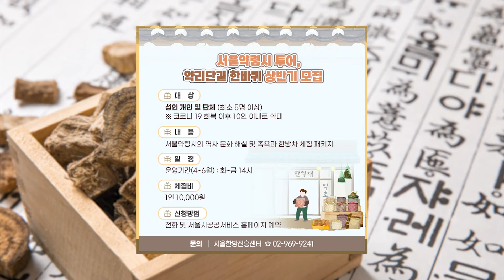4월 한방진흥센터 프로그램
4월 한방진흥센터 프로그램